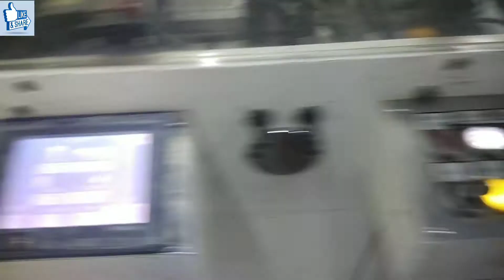Tissu Box making Windows patching Machine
💐PRINTING PRESS GULF👌

Printing & Die Cut

All information related to the printing machine will be provided here on our channel

All description involving tie making is provided